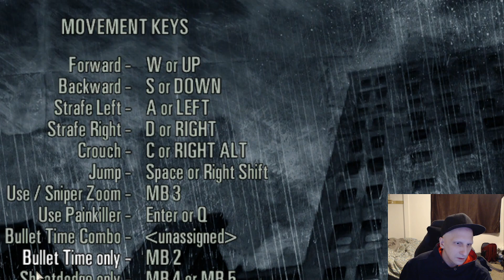JERRBEAR IS A PAYNE PART 16